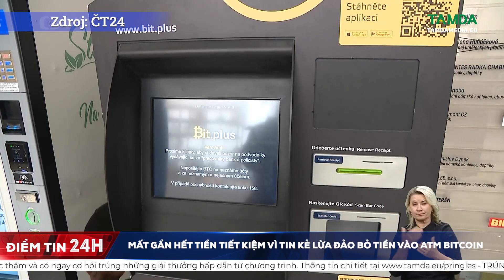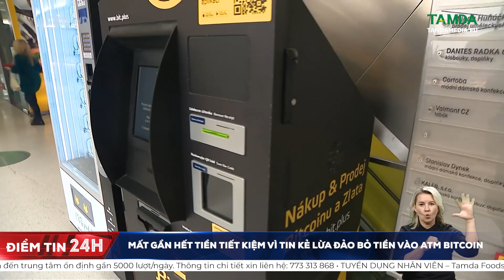Mất gần hết tiền tiết kiệm vì tin lừa đảo bỏ tiền vào ATM Bitcoin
Một cặp ở chồng ở Ostrava đã bị một kẻ lừa đảo giả danh nhân viên ngân hàng xúi giục bỏ hàng trăm nghìn korun vào ATM bitcoin. May mắn một người qua đường tinh ý đã giúp cặp vợ chồng không bị mất một phần tiền tiết kiệm. Kẻ lừa đảo nói với cặp vợ chồng rằng, một người nào đó đang ăn trộm tiền từ tài khoản của họ, do đó họ nên rút tiền tiết kiệm và gửi số tiền vào máy ATM bitcoin. Cặp đôi mất 46.000 korun, trong khi ban đầu họ muốn bỏ hơn 300.000 korun vào máy.